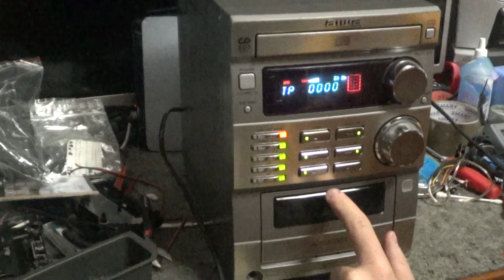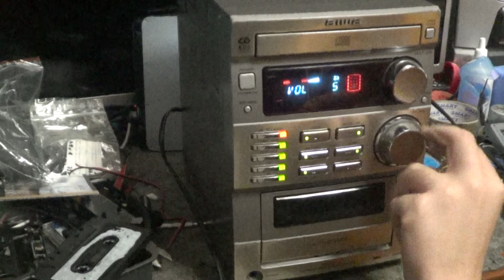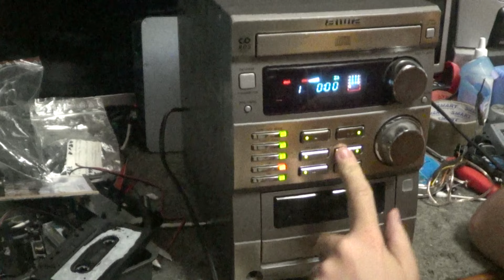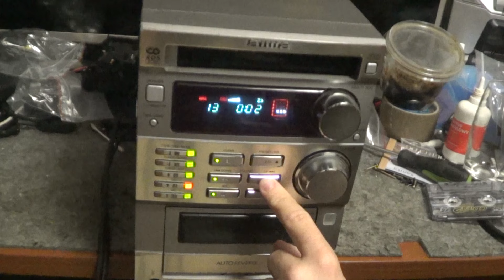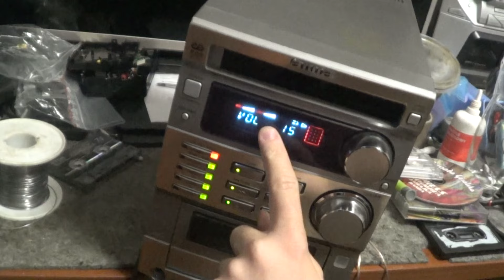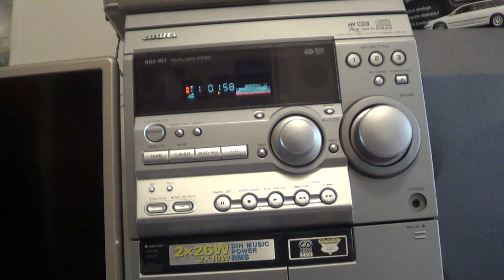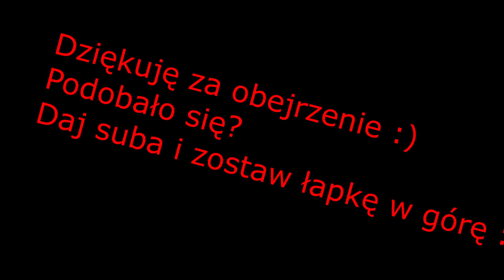Kuba Naprawia!- Mini wieża XR-M35- drobne jesienne konserwacje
Witajcie po przerwie!

Powoli wracam do Was z naprawami, które podczas mojej przerwy powoli sobie ogarniałem. Na początek wieża od mojego stałego widza NightPurrera (od razu też dziękuję za udostępnienie sprzętu do naprawy :)). Wieża ogólnie po lekkich przejściach (sprzęcior służący jako nagłośnienie grilla i innych imprez plenerowych). Na szczęście stan techniczny wymagał jedynie drobnej kosmetyki w postaci czyszczenia, smarowania i wymiany pasków- co zobaczycie w dzisiejszym materiale :)

Zapraszam również na mojego bloga na facebooku:
Napraw to!- Jakub Wiśniewski